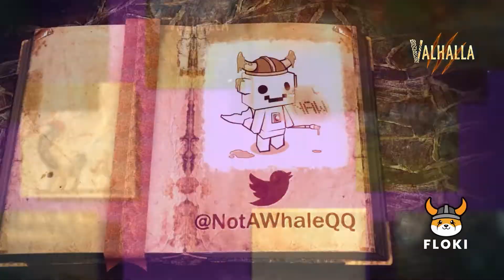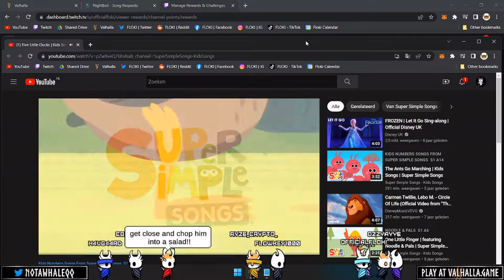Twitch Highlights #3 | Valhalla & Fun | Not A Whale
Valhalla Gameplay Live on Twitch every M/F 6pm UTC!

 / Valhalla.game